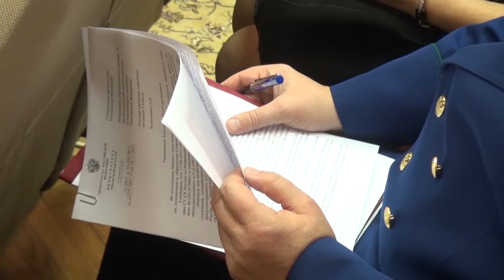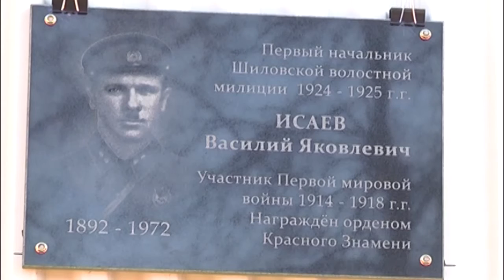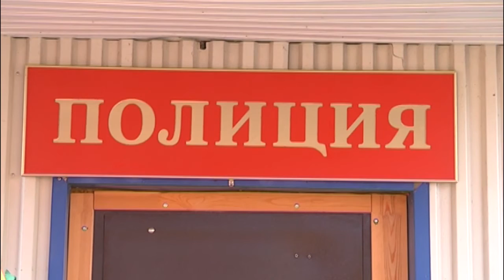День города - новости Рязани 30.11.15